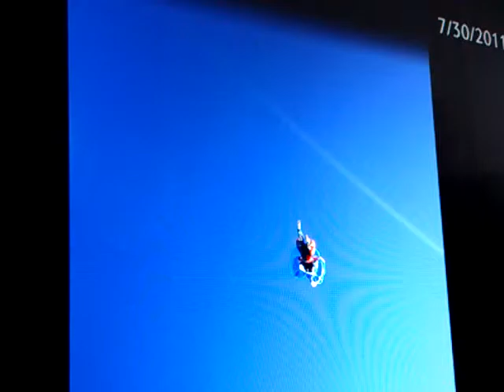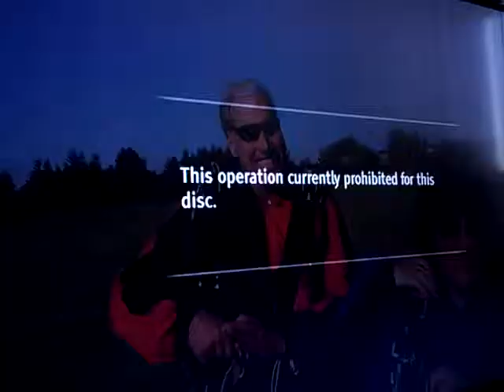Mom skydive still pic slide show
Slide show. Im working on music